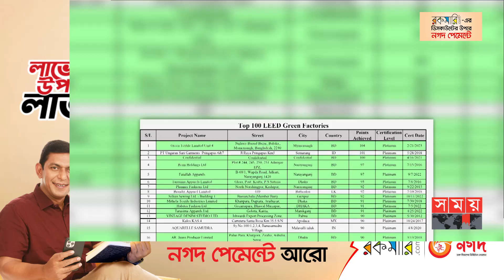বিশ্বসেরা ১০০টি কারখানার মধ্যে ৫৩টিরই মালিক বাংলাদেশ | Garments Industry | LEED Certification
পরিবেশবান্ধব কারখানা স্থাপনে বিশ্বসেরার স্বীকৃতি পাওয়ার মাত্র ৫ দিনের মধ্যে নতুন করে আরও তিনটি পোশাক কারখানা পেলো লিড সনদ। এমন অর্জন রফাতানি বাজার ধরতে সহায়তা করবে বলে প্রত্যাশা উদ্যোক্তাদের। জ্বালানি সাশ্রয়ের মাধ্যমে কার্বণ নি:সরণ কমানোর পাশাপাশি নিজেদের অর্জন বিশ্বব্যাপী প্রচার করার তাগিদ অর্থনীতিবিদদের।

Somoy TV: t.ly/Se1z
Somoy TV Bulletin: t.ly/iqIq
Somoy Entertainment: t.ly/3dWC
Somoy Sports: t.ly/iASp
SOMOY TV ISLAMIC: t.ly/zU6a

Somoynews.tv: t.ly/Y7ab
খেলার সময়: t.ly/xJ5H
সময়ের গল্প: t.ly/EW3M
এ সময়ের বাণিজ্য : t.ly/m3ir

Groups:
Somoy TV (Official)✅: t.ly/ajiO
Somoy Entertainment✅: t.ly/8CLh
Somoy Business✅: t.ly/4xaJ